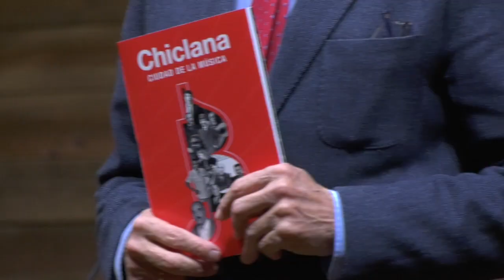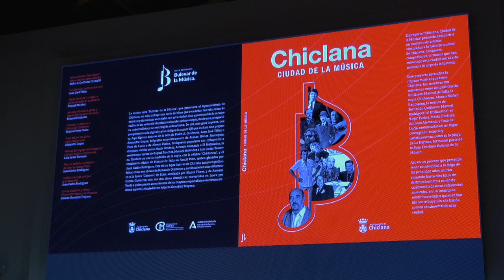EL ALCALDE DE CHICLANA PRESENTA LA GUÍA DE CHICLANA CIUDAD DE LA MÚSICA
El alcalde presenta la guía de ‘Chiclana, ciudad de la música’. La localidad contará con un bulevar dedicado a personas relacionadas con el municipio y la música y este documento recoge el trabajo de diversos autores, vinculados a nombre como Rancapino, María Jiménez o Paco de Lucía, entre otros.